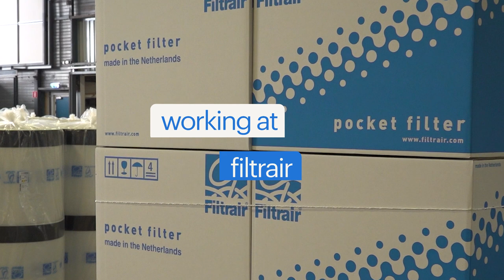working at filtrair via randstad